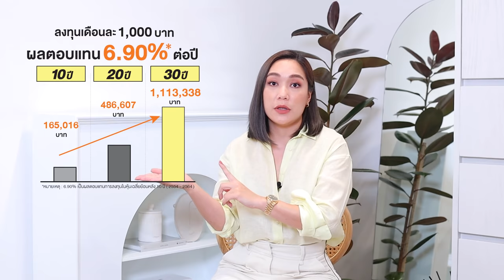อยากสวยแบบสมาร์ท ต้องรู้จักวางแผนการเงินก่อน | DAILYCHERIE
รวมคำตอบเรื่องการเงินของโมเมที่มีคนมาถามเอาไว้ให้หายสงสัยแล้วนะคะ เพราะทุกอย่างในชีวิตเราต้องใช้ 'เงิน' ดังนั้น ถ้าอยากสวยสมาร์ทแบบโมเม เราต้องมีการวางแผนการเงินที่ดีค่ะ แต่ต้องหาข้อมูลให้แน่น ก่อนตัดสินใจนำเงินของเราไปลงทุนกับอะไรนะคะ เพราะการลงทุนมีความเสี่ยง แต่การไม่ลงทุน ก็มีความเสี่ยงไม่แพ้กันนะทุกคน

หรือถ้าอยากเรียนรู้หลักการลงทุนง่ายๆ สำหรับมือใหม่ในไม่กี่นาที

However, the opinion towards the products is my own. I will always stay true to my own opinion and value my viewer’s trust in my recommendations as I refuse to partner up with brands or products that I dislike.